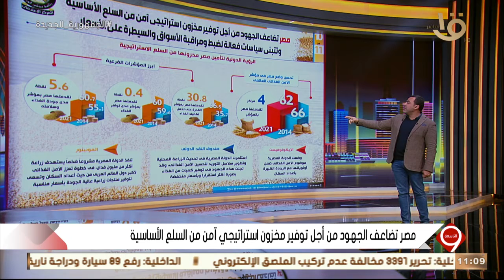التاسعة | الرؤية الدولية لتأمين مصر مخزونها من السلع الاستراتيجية